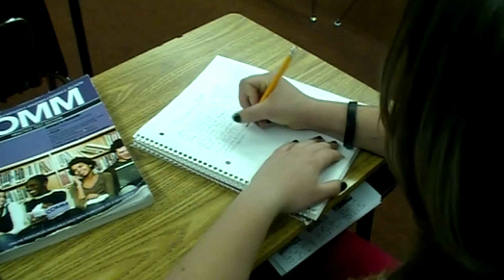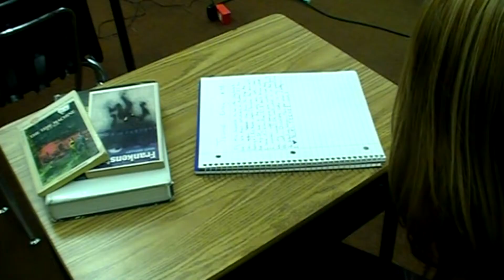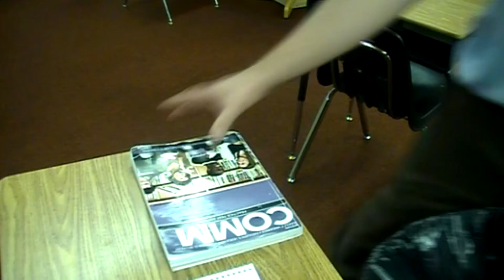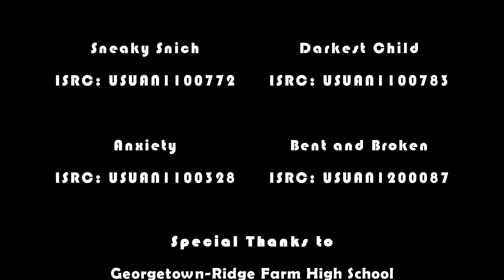Thinking Inside the Box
A simple creative writing exercise goes awry after a group of students is asked the simple question "What is inside this box?"
What does this sinister instructor have planned?  What is happening to these students?  What is inside that box?!

This is the 2012 BuffTV Halloween Special!

Track titles and ISRC's are included in the closing credits.